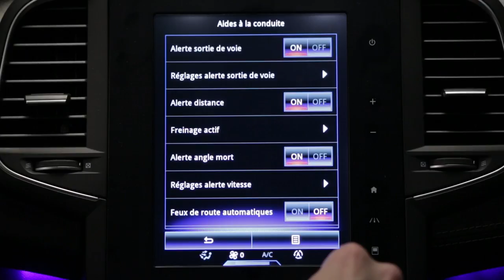Αυτόματα φώτα πορείας (μεγάλη σκάλα)